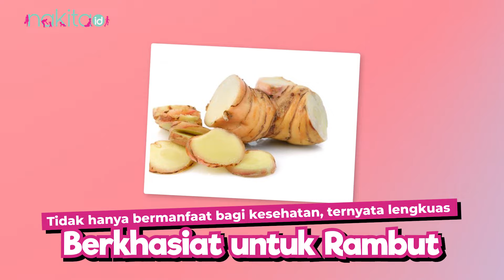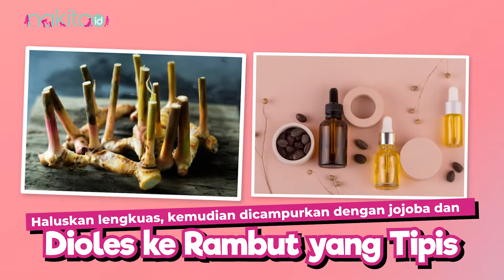Oleskan Lengkuas ke Rambut, Manfaatnya Tak Kalah dengan Kondisioner!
Lengkuas merupakan salah satu jenis rempah yang cukup populer di Indonesia. Bentuk rempah yang satu ini hampir mirip seperti jahe namu warnanya lebih terang. Aroma lengkuas juga sangat khas sehingga bisa menyedapkan suatu makanan. Selain itu, lengkuas juga bisa memberikan rasa gurih pada makanan yang sedang Moms masak. Lantas, apa saja ya manfaat lengkuas untuk kesehatan rambut? Dan, bagaimana cara meraciknya?

00:00 - Intro
00:49 - Cara meraciknya

EDITORIAL OFFICE

ADVERTISING